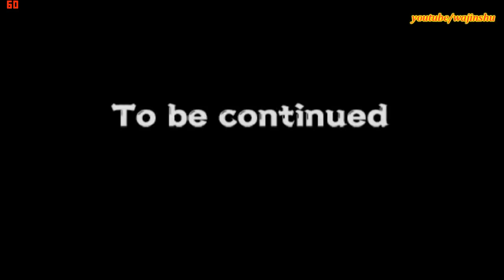Naruto Uzumaki Chronicles 2 Walkthrough Part 2 Save the Burning Village 60 FPS